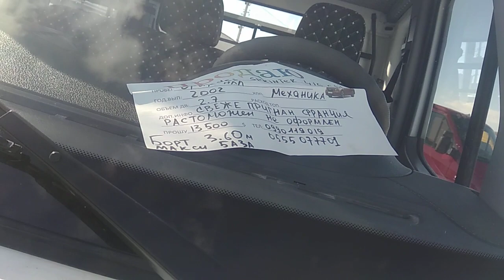БОРТОВОЙ СПРИНТЕР 🚚 ТЕЛ:0555077751/АВТО РЫНОК БИШКЕК 24 01 21 Ж